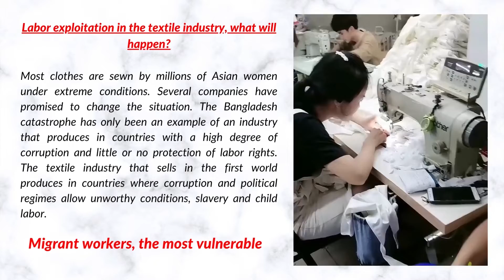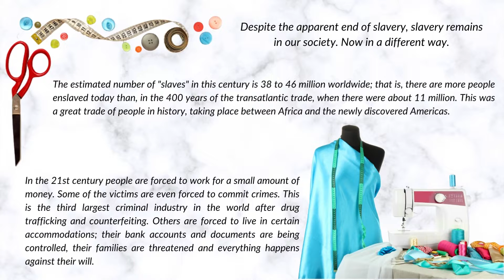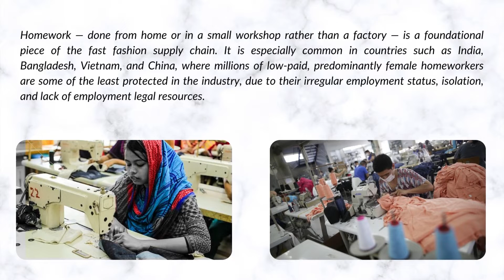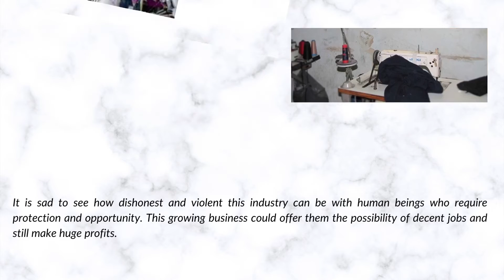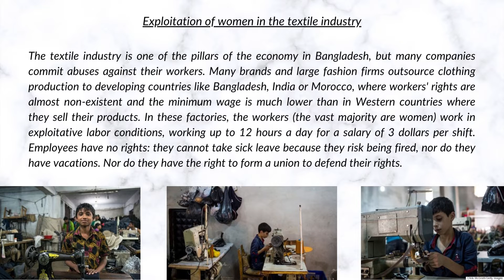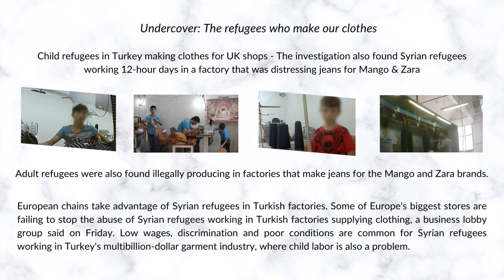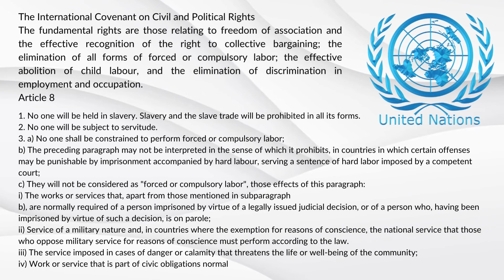INTERNATIONAL HUMAN RIGHTS ORGANIZATION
Exclusive Report By IHRO :

MODERN Victims of fashion from glamor to slavery

What is a clandestine workshop?

Sweatshop or "slave labor" can refer to any production or manufacturing facility where workers share a harsh environment (inadequate ventilation, poor hygiene infrastructure, or lack of services), occasionally subjected to physical, mental, or psychological abuse. as well as dangerous working conditions for health or excessive working hours.

Modern slavery is big business. A study by the International Labor Organization estimates that modern slavery generates annual profits of more than 150,000 million dollars, which is equivalent to the sum of the profits of the four most profitable companies in the world.